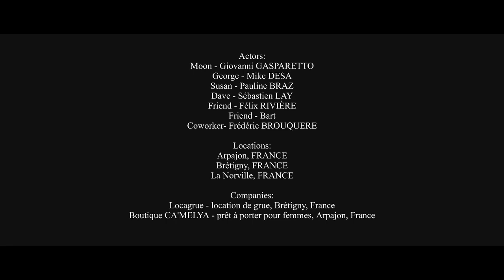Moon's Black Gold | Cinematic Trailer | Richard Peake | WPMCT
Cinematic Trailer for Richard Peake's "Moon's Black Gold"

Available in the following stores below: